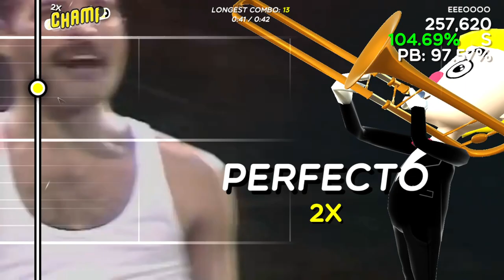WHAT IS THIS ??? MOST HILARIOUS Trombone Champ Custom Chart - QUEEN - EEEEEEOOOOOOOO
QUEEN - EEEEEEOOOOOOOO
Trombone Champ Custom Chart